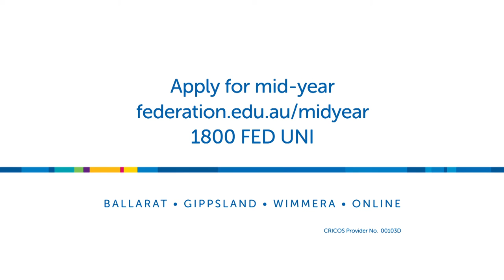Discover how it all comes together with FedUni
From finding the right program to the support you need to succeed.

From short courses to degrees, we offer over 90 programs for mid-year applications - and the right support to help you learn to succeed.

From help when you need it to getting you job-ready. We're there to help every step of the way, providing a range of student-focused programs that support you during your studies and ensuring you're fully prepared to start your career.

Apply now to make it all come together for you at FedUni. Mid-year applications are now open at federation.edu.au/mid-year